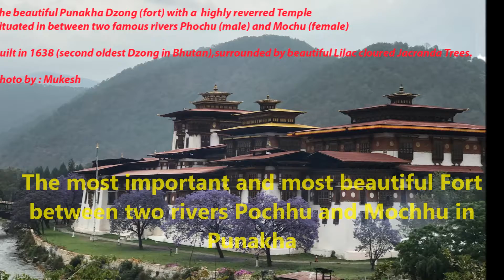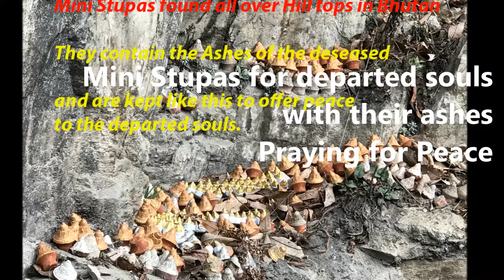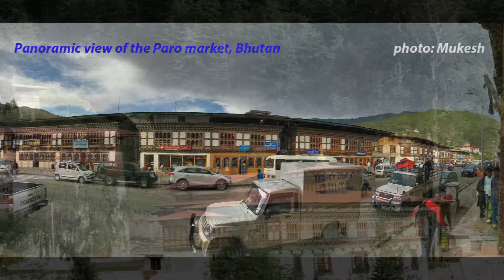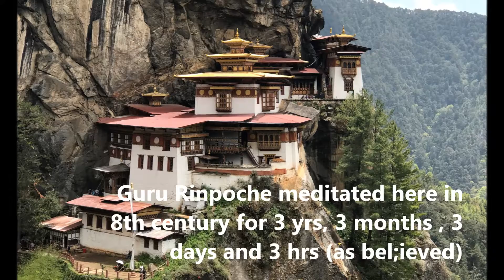Dream Bhutan Movie Part 3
'DREAM BHUTAN' Trip May 3-9, 2017
Part 3.
presentation of beauty of Bhutan through photos and music.-  Mukesh Bansal